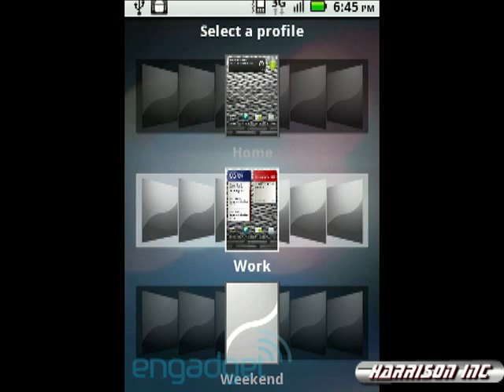Motorola Droid Pro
A look at Motorola's new Droid Pro cellphone!